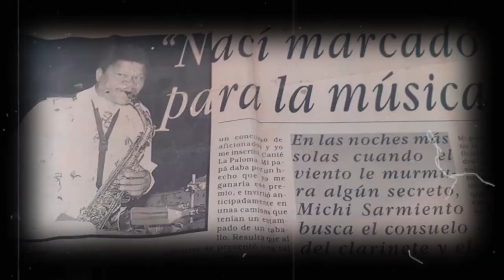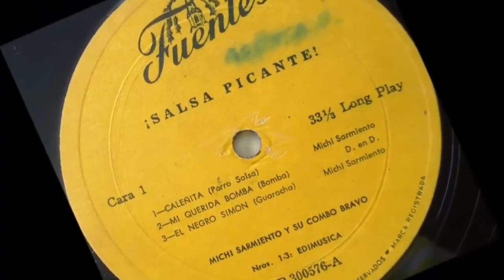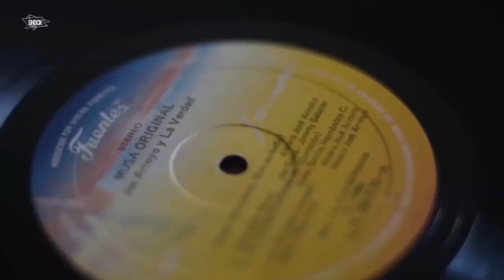Homenaje al Michi Sarmiento, el gran juglar del Caribe, y saxofonista de talla mundial.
Con este video, he querido rendir un homenaje, un tributo, al gran Michi Sarmiento, el mejor saxofonista. Michi encarnaba la música.

Agradecimientos a Blas Sarmiento Jr.

Fuentes:
Muñoz Vélez, Enrique Luis. Michi Sarmiento. En los sonidos de sus andanzas lleva a Colombia por el mundo. La Plaza. Cultura Urbana, No. 18. Julio 2019 (medio de divulgación cultural de la Alcaldía de Cartagena).

Solano Alonso, Jairo. Michi Sarmiento: precursor de la sabrosura salsera en Colombia.  La Plaza. Cultura Urbana, No. 18. Julio 2019.